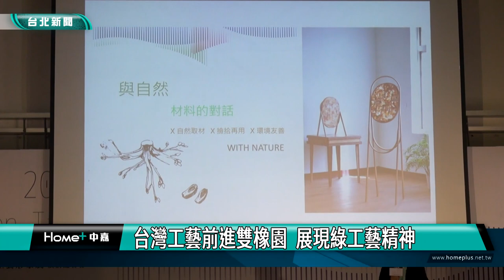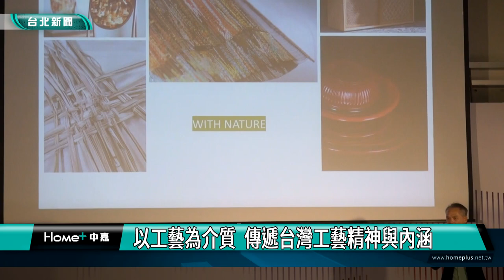台灣工藝|雙橡園|台灣工藝前進雙橡園 展現綠工藝精神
雙橡園是台灣駐美大使或代表，接待重要賓客的場域。國立台灣工藝研究發展中心即將在華盛頓雙橡園，舉辦台灣工藝形象展，以「Green Talk」為主題，展出28件台灣跨世代工藝家作品，透過這項國際性的展覽活動，展現台灣推動綠色工藝的卓越成果。